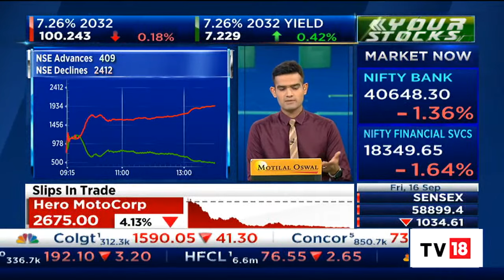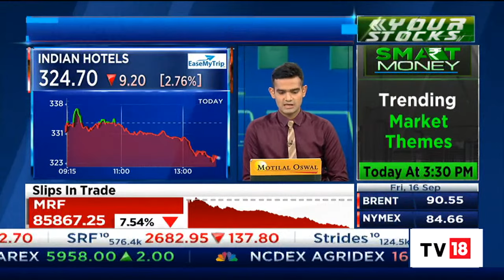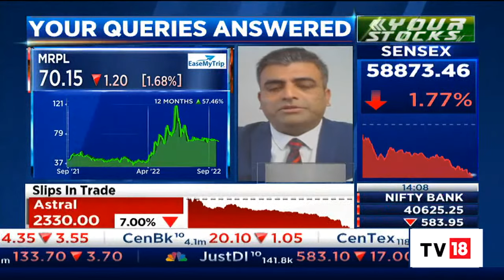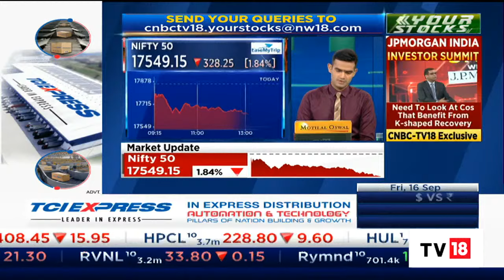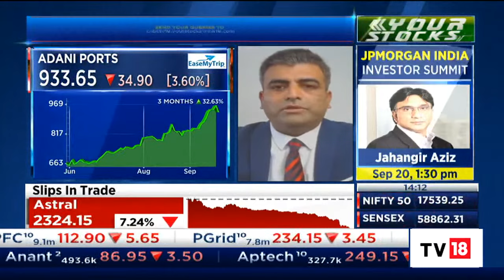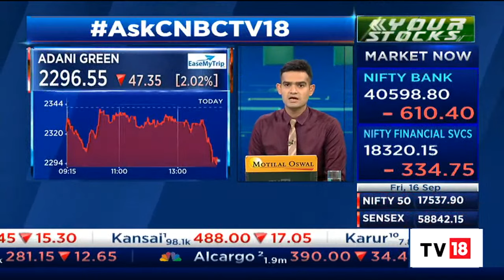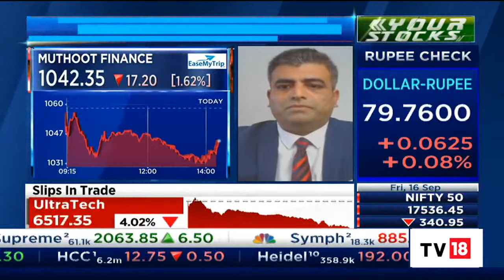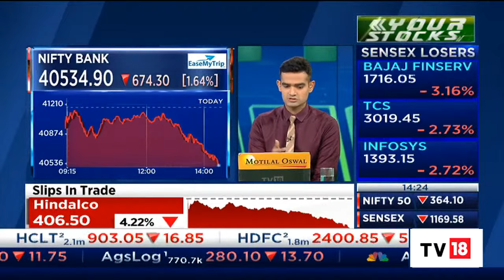Shahina Mukadam & Sacchitanand Uttekar Answer Your Stock Related Queries | Your Stocks | CNBC-TV18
Shahina Mukadam, Independent Market Expert and Sacchitanand Uttekar, AVP Technical-Equity at Tradebulls, answer all your stock related queries. Listen in.

n18oc_business